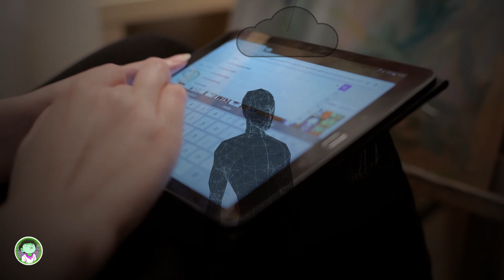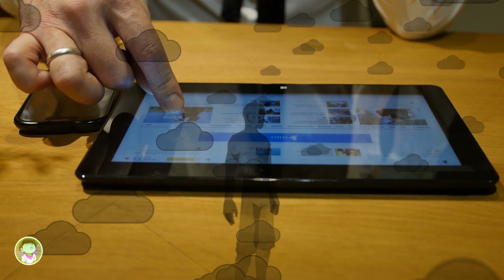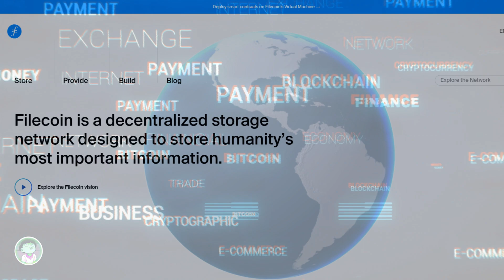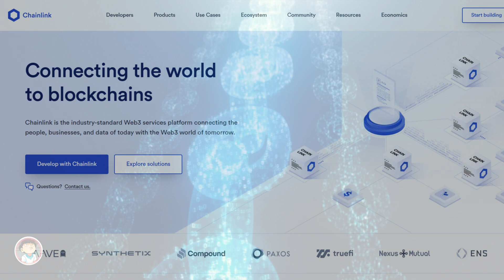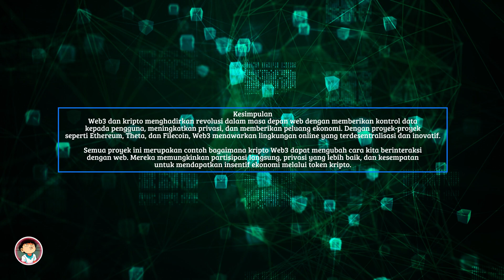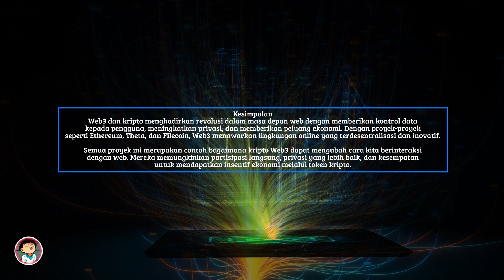What is Web3 Cryptocurrency | J_COIN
What is Web3 Cryptocurrency

Welcome to the J_COIN channel! In this video, we will explore the future of the web with Web3 and crypto technologies that are building an online revolution. Web3 is the third generation of the internet that returns control of data to individuals and brings unique possibilities like decentralized platforms and smart contracts. We also cover exciting projects like Ethereum, Theta, Filecoin, Chainlink, and more that are dominating the Web3 space. Discover how Web3 crypto can provide greater security, privacy, and fairness in the online environment. Don’t miss your chance to explore the future of the web with J_COIN!

💼 OKX:
You will get a Bonus or can claim a 20% reward.

🚀 About this Channel:
J_COIN is a comprehensive resource for delving deeper into the world of cryptocurrency. I cover various aspects, ranging from the latest news, market analysis, to trading strategies, financial innovations, and blockchain technology evolution.

🔍 Main Topics of this Channel:
🌟 Crypto Insights: Offering in-depth insights into the digital currency market, helping you understand the latest trends and events.

🌟 News Network: Providing the latest information on the world of cryptocurrency and current news affecting this industry.

🌟 Blockchain: Focusing on understanding and developing blockchain technology, the foundation of cryptocurrency.

🌟 Trading Tips: Providing practical advice and effective strategies to optimize your cryptocurrency trading.

🌟 Innovation: Introducing the latest innovations in the Web 3 industry, covering the latest developments in cryptocurrency and blockchain technology evolution.

⚠️ DYOR / Do Your Own Research:
It is important for you to conduct your own research before making investment decisions.

✅ Both of these are warnings and attitudes that I highly recommend when investing in cryptocurrency.

00:00 Opening
00:24 Web3 Crypto
02:00 Web3 Crypto Projects
04:38 Conclusion